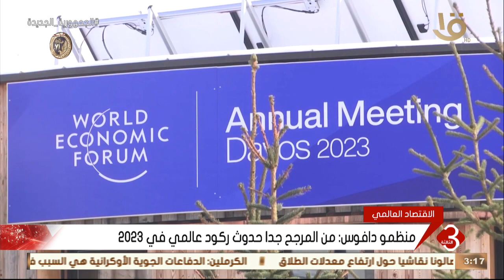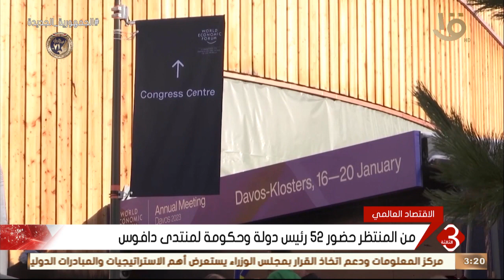الاقتصاد العالمي.. اليوم.. انطلاق منتدى دافوس وسط وضع اقتصادي هو الأكثر تعقيداً منذ عقود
نشرة الثالثة | الاقتصاد العالمي.. اليوم.. انطلاق منتدى دافوس وسط وضع اقتصادي هو الأكثر تعقيداً منذ عقود